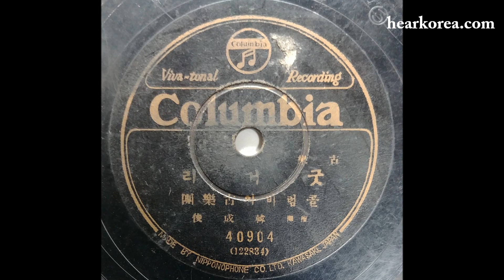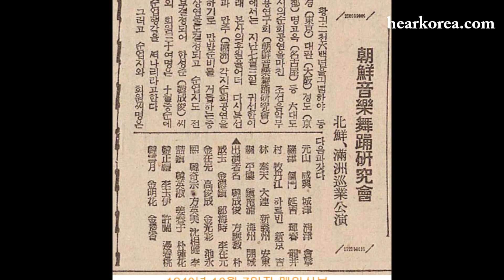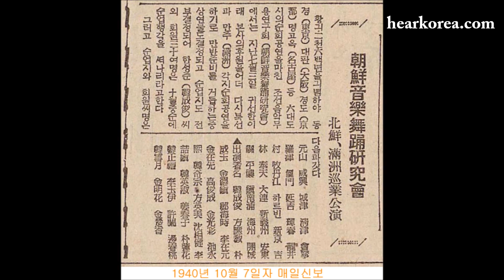한성준(피리) 김덕준(해금) 정해시(대금) 굿거리 합주 1940년 녹음 국악음반박물관 소장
콜럼비아고악단(피리:한성준 해금:김덕준=김덕진 대금:정해시 장고:미상) 굿거리 합주 1940년 녹음
Korean Classical Music Record Museum(MISP-0085)

국악음반박물관 소장 유성기음반(SP) 관리번호 MISP-0085
Columbia 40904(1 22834) 古樂 굿거리 콜럼비아古樂團 指揮韓成俊
* 음반에는 악사들 이름이 자세히 안적혀있는데, 이를 고증하면 ‘피리:한성준 해금:김덕준 대금:정해시 장고:미상’임.(고증:국악음반박물관 노재명)